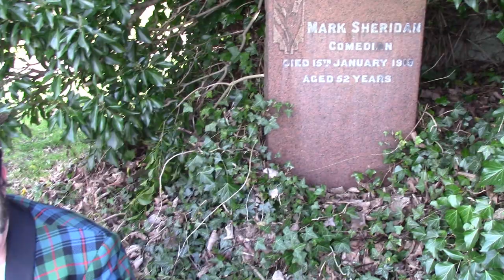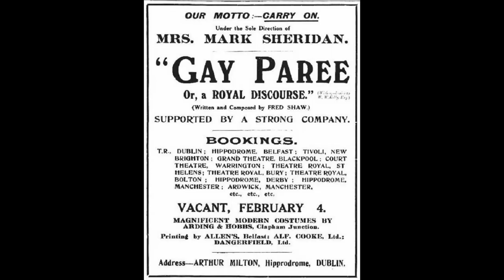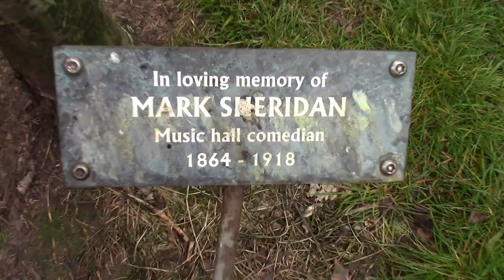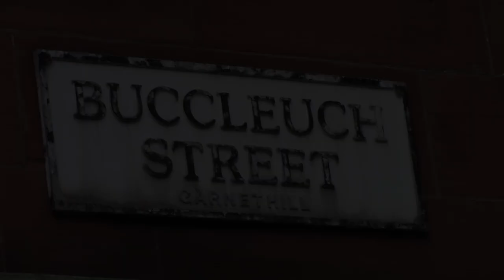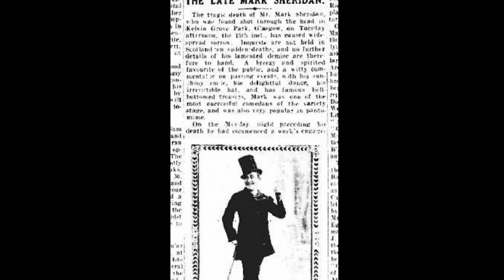Mark Sheridan - Music Hall Comedian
Mark Sheridan was born in the north of England but is buried in the south of Glasgow, how did this happen? watch and find out.